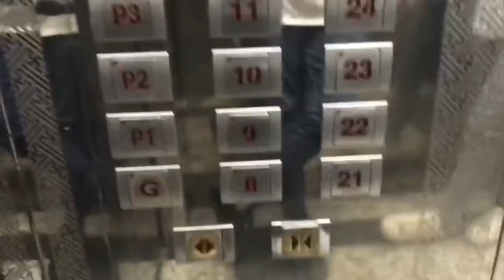AT THE TOP VLOG 02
Sorry for my low editing skills. Sana naenjoy mo